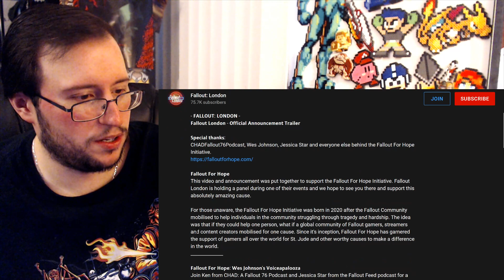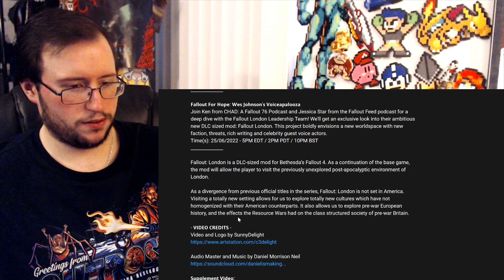Gor's "Fallout London" Announcement Trailer REACTION